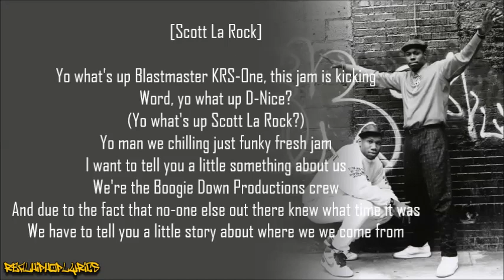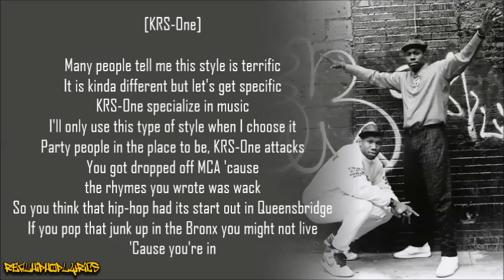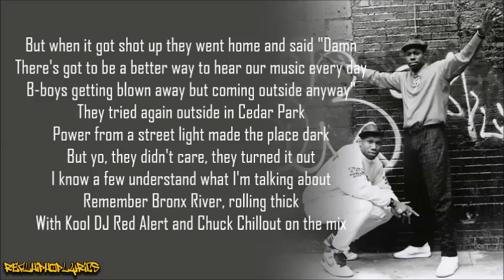Boogie Down Productions - South Bronx (Lyrics)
Artist/Group: Boogie Down Productions
Album: Criminal Minded
Released: 1987
Label: B-Boy

"South Bronx" is a single by Hip hop group Boogie Down Productions from their 1987 debut album Criminal Minded. This is also the South Bronx's representative anthem.

The song was produced by Ced Gee, DJ Scott La Rock and KRS-One. The song was a diss track aimed at MC Shan in response to his song "The Bridge" and is part of what became known as The Bridge Wars.

KRS-one reports that DJ Red Alert played this song three times in a row and that the crowd was very engaged. The song had an influence on the new jack swing genre.

The song samples "Get Up Offa That Thing" and does so through the use of a sampler, where the horn bar is available in several different pitches. Eleven different pitches are used throughout the recording including the actual one, 7 of which were used altogether to create a threatening effect. The first is an interpolation of Public Enemy's "Rebel Without a Pause". The two other samples are "Funky Drummer" and "Get Up, Get Into It, Get Involved".